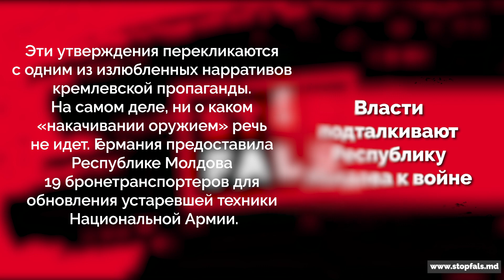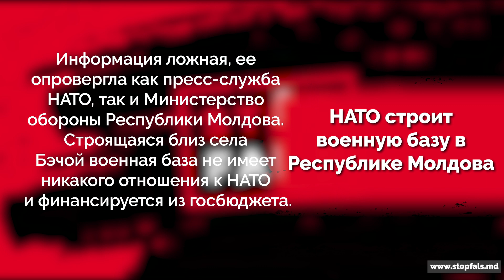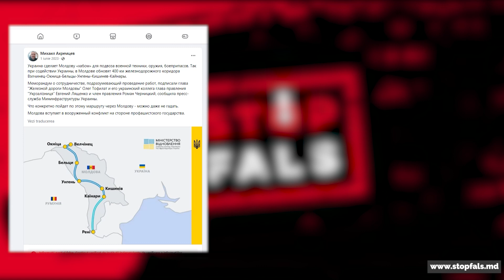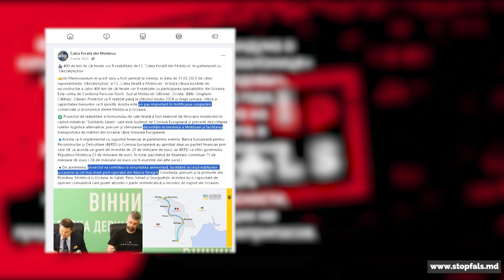2023: Топ-5 фейков о безопасности в Республике Молдова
Не верь фейкам и манипуляциям! Думай и анализируй.